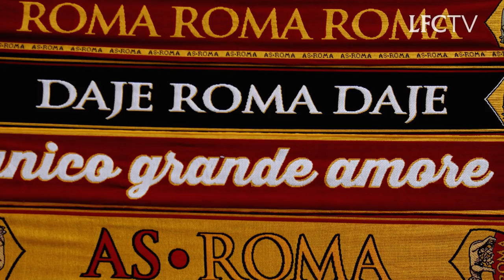Liverpool v AS Roma | Gerrard or Totti, Scouse or Spaghetti, Trackies or Togas?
A little something to get you in the mood for tonight's semi-final.

Two cities. Two teams. One massive Champions League tie. Liverpool v AS Roma.